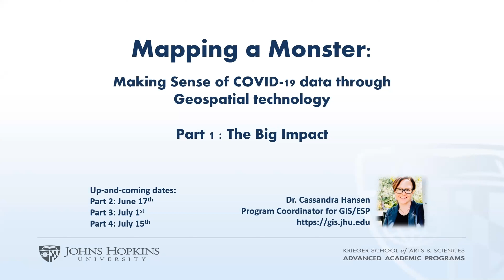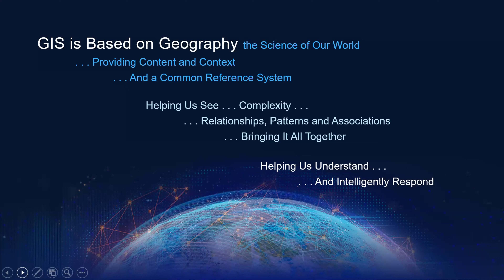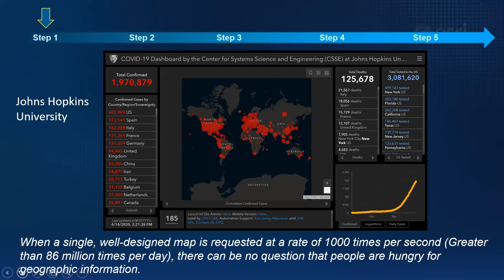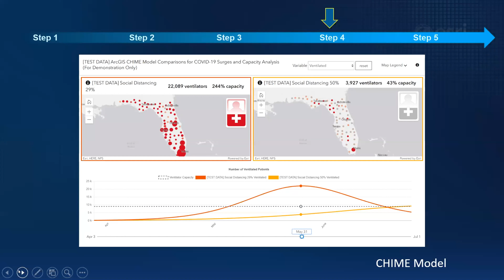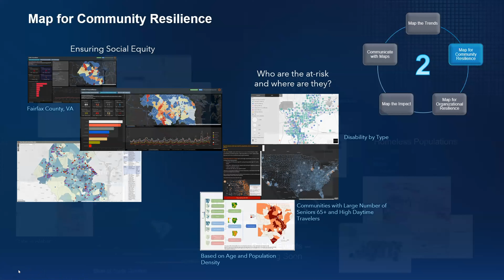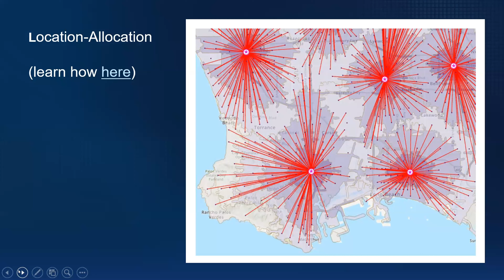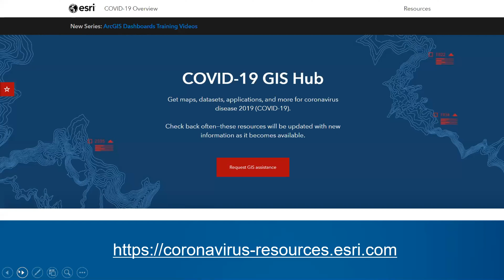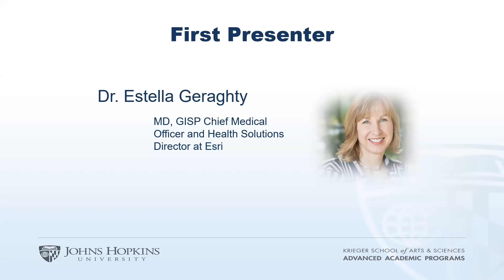Mapping a Monster: The Big Impact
This is the first part of the four-part series entitled, "Mapping a Monster: Making Sense of COVID-19 Data through Geospatial Technology." In it, we hear from industry experts, Dr. Este Geraghty and Ensheng (Frank) Dong, who share their experiences and big picture workflows of using geospatial technology to display and analyze COVID-19 data.

Please note that due to pending publications, we will not be sharing Ensheng (Frank) Dong's presentation in this recording.

In the presentation, Dr. Este Geraghty mentioned her whitepaper, “Geographic Information Systems for Coronavirus Planning and Response,” which can be found

She also referenced a resource to learn how to use ArcGIS Dashboards which can be found